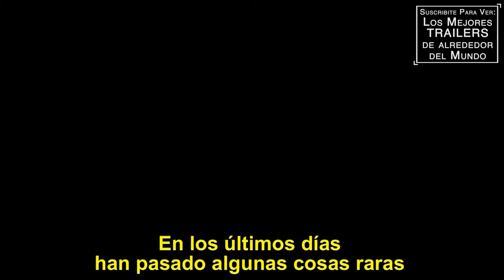THE RETURN - Trailer Subtitulado al Español - Richard Harmon / Sara Thompson / Echo Porisky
Titulo Original: The Return
Director: BJ Verot
Reparto: Richard Harmon, Sara Thompson, Echo Porisky, Marina Stephenson Kerr, Erik Athavale, Gwendolyn Collins, Zoe Fish, Adam Brooks, Kristen Sawatzky, Callie Lane
Sinopsis:  Después de la muerte de su padre, un brillante estudiante universitario regresa a la casa de su familia, donde descubre que los horrores de su infancia no están tan muertos y desaparecidos como alguna vez pensó.